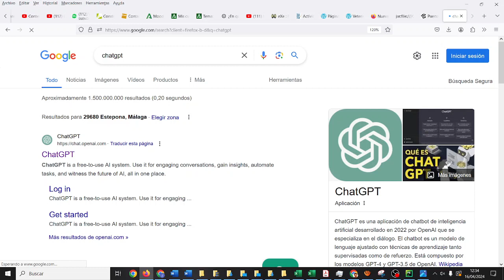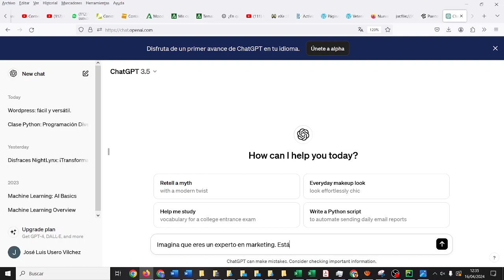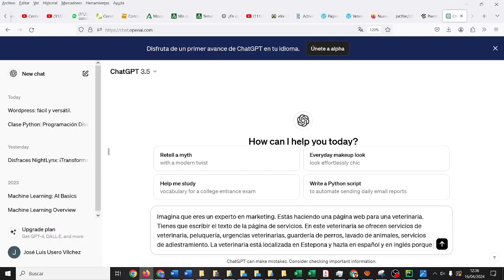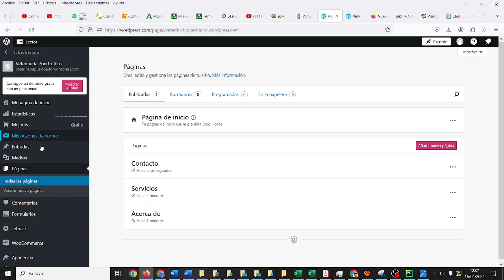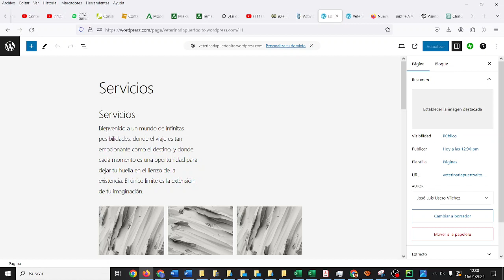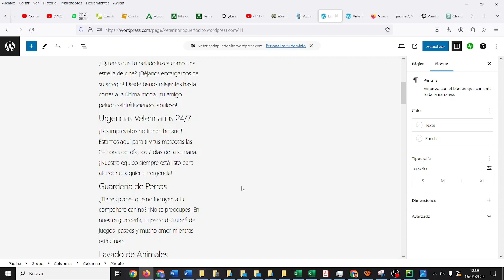Wordpress Web de empresa Paso 5/5 2EE Texto con ChatGPT TIC ESO Bachillerato IES Monterroso